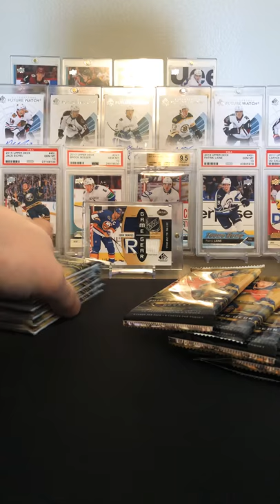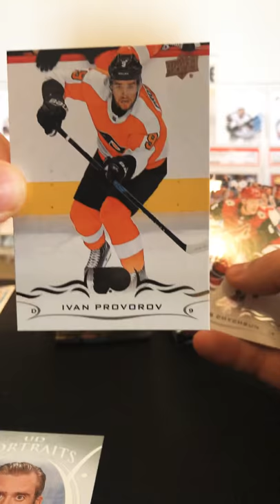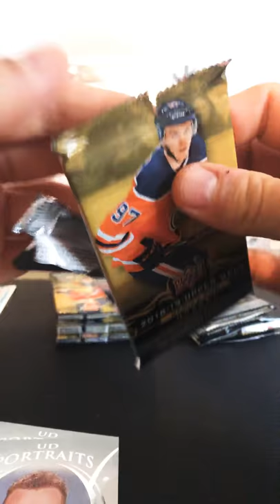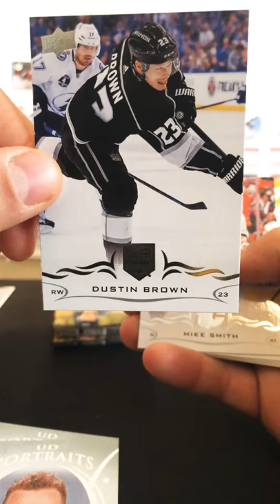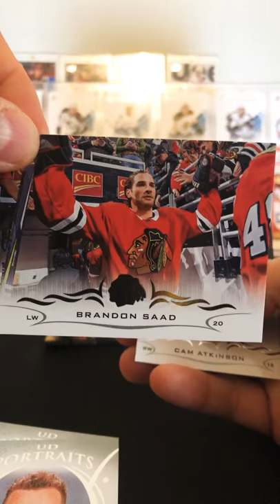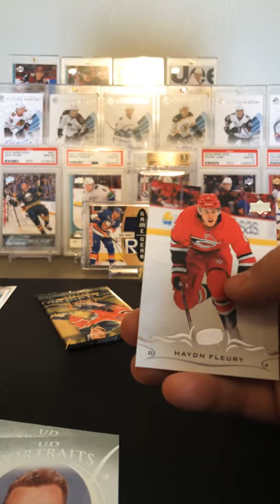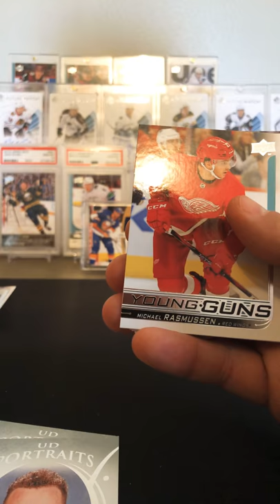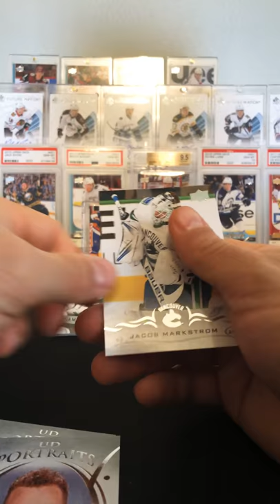18/19 Upper Deck Series 1 Hockey Retail Tin 2/3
Hit a Pettersson!! Just not the right one!